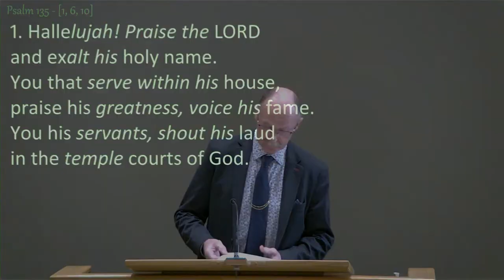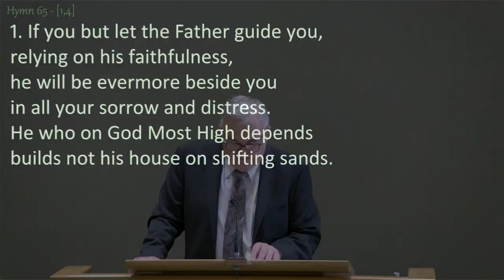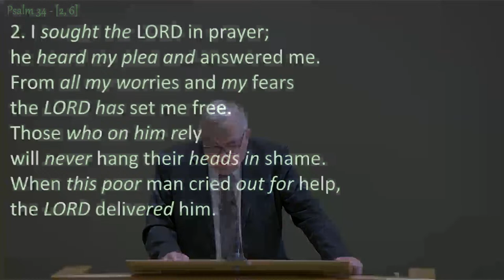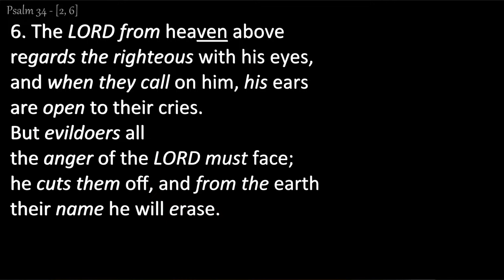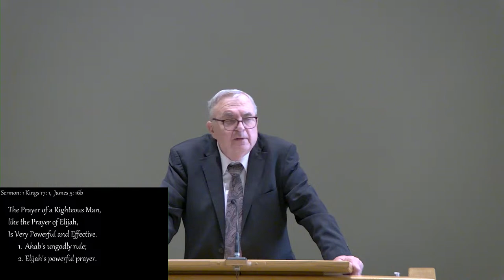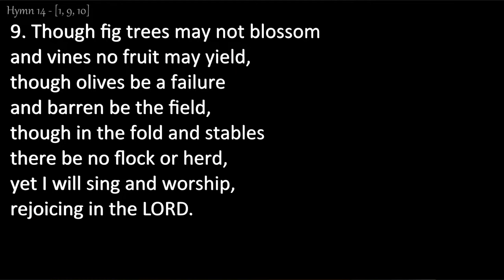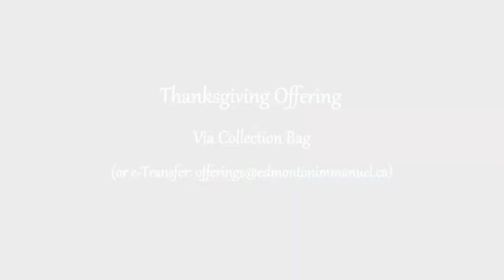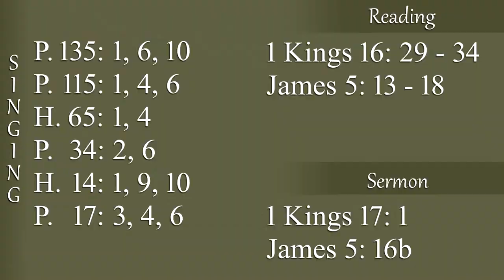2024-04-14 AM - The Prayer of a Righteous Man, like the Prayer of Elijah, Is Very Powerful ...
Display Text: Romans 12:12
“Rejoice in hope, be patient in tribulation, be constant in prayer.”
(Romans 12:12 can be found on page 948 in the pew Bible)

Preservice Song: Psalm 135:1, 6, 10 (Page 323, In the Book of Praise)

* Psalm 115: 1, 4, 6 (Page 281, In the Book of Praise)
10 Words of the Covenant
Hymn 65: 1, 4 (Page 459, In the Book of Praise)

Prayer

Scripture Reading: 1 Kings 16:29-34 (Page 298, In the pew Bible)
James 5:13-18 (Page 1013, In the pew Bible)
Psalm 34: 2, 6 (Page 78, In the Book of Praise)

Text: 1 Kings 17:1 (Page 299, In the pew Bible)
James 5: 16b (Page 1013, In the pew Bible)

The Prayer of a Righteous Man, like the Prayer of Elijah, Is Very Powerful and Effective.
1. Ahab's ungodly rule;
2. Elijah's powerful prayer.

* Hymn 14:1, 9, 10 (Page 380, In the Book of Praise)

Thanksgiving Prayer
Thanksgiving Offering

* Psalm 17: 3, 4, 6 (Page 30, In the Book of Praise)
* Benediction